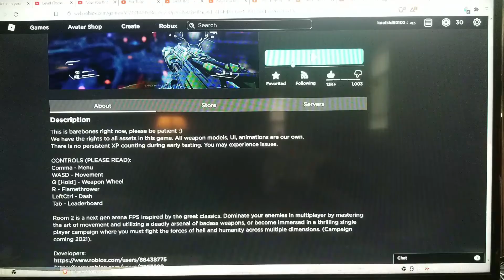Doom Eternal Is now on Roblox - Room 2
I was not expecting doom eternal to be on Roblox...

My gear:
Samsung galaxy tab a:

Popvoice lav mic:

Galaxy J7:

Mirco SD card for the J7:

What is elomentoplayz?
Elomentoplayz is a small YouTube channel that primarily makes gaming videos, Tutorials, news, skits and much more!
I often upload 3 to 8 times a week but if I'm to busy I won't be able to upload much.
I upload at 9:45am 10:45am or 11:45 and I sometimes upload in the afternoon the latest I will upload is 7pm or 8pm